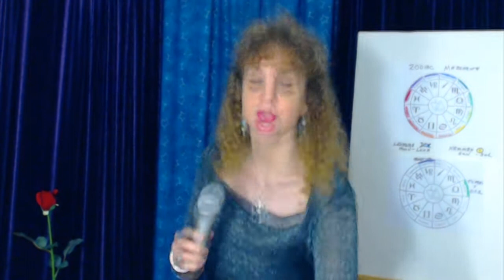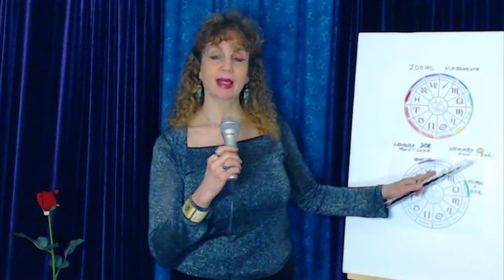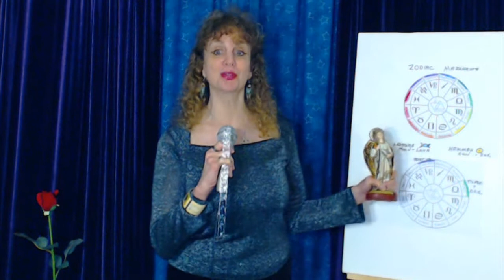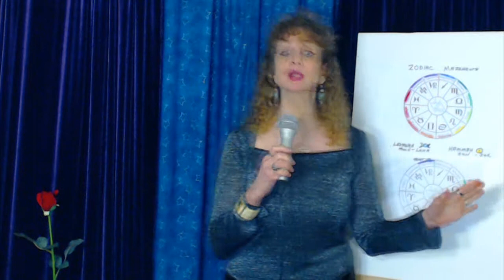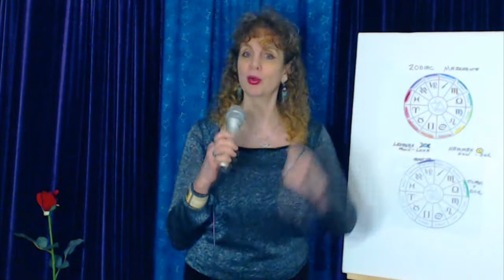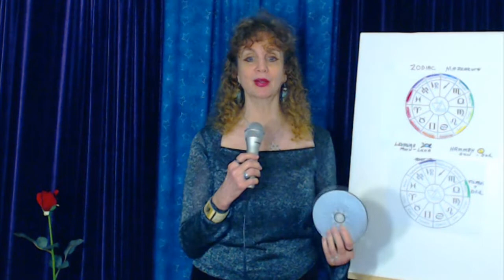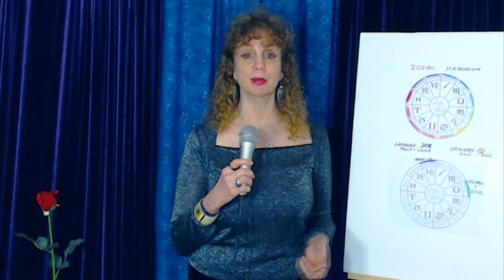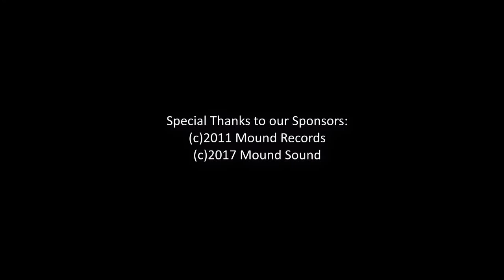CAPRICORN Year of the DOG (Yang Earth) Chinese Astrology Horoscope 2018, 2078…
Capricorn Year of the Dog Horoscope for Chinese Astrology, Zodiac Angels (Mazzaroth Malak) & Lucky Predictions!

February 16, 2018 to February 4, 2019 Year of the Earth Dog!

Year of the Dog repeats every 12 years in Chinese Astrology while Year of the Yang Earth Dog repeats every 60 years occurring in 2018, 2078, 2138, 2198, 2258, 2318.

About Intro Song: "Northen Pass" Composed & Performed by Tim Makizuru provided with Permission & Courtesy of Tim Makizuru and Mound Records, Recorded at Mound Records

Chinese Astrology Dates:

Tiger - 2022, 2010, 1998, 1986, 1974, 1962, 1950, 1938, 1926, 1914
Rabbit - 2023, 2011, 1999, 1987, 1975, 1963, 1951, 1939, 1927, 1915
Dragon - 2024, 2012, 2000, 1988, 1976, 1964, 1952, 1940, 1928, 1916
Snake - 2025, 2013, 2001, 1989, 1977, 1965, 1953, 1941, 1929, 1917
Horse – 2026, 2014, 2002, 1990, 1978, 1966, 1954, 1942, 1930, 1918
Sheep/Goat – 2027, 2015, 2003, 1991, 1979, 1967, 1955, 1943, 1931, 1919
Monkey – 2028, 2016, 2004, 1992, 1980, 1968, 1956, 1944, 1932, 1920
Rooster – 2029, 2017, 2005, 1993, 1981, 1969, 1957, 1945, 1933, 1921
Dog – 2030, 2018, 2006, 1994, 1982, 1970, 1958, 1946, 1934, 1922
Pig/Boar – 2031, 2019, 2007, 1995, 1983, 1971, 1959, 1947, 1935, 1923